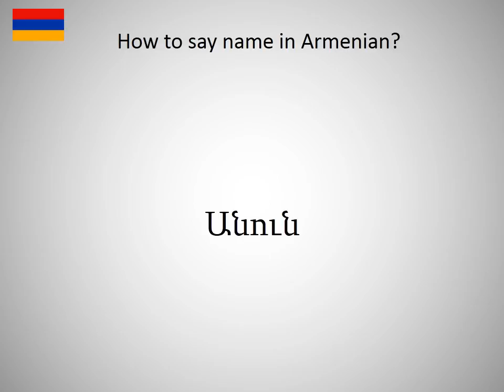How to say name in Armanian?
How to say name in Armanian? Learn the pronounciation name! How to Pronounce name. Expand your vocabulary, learn Armanian words. Practice Armanian online. Use this free pronunciation guide to practice words at a time. Learn Armanian for free. Thank you for viewing, please like or subscribe! hoe om te sê, si të thuash, እንዴት እንደሚናገር, wie sagt man, comment dire, come dire, como dizer, как сказать, nasıl denir, cómo decir, 怎么说, πώς να το πω, hoe zeg je.